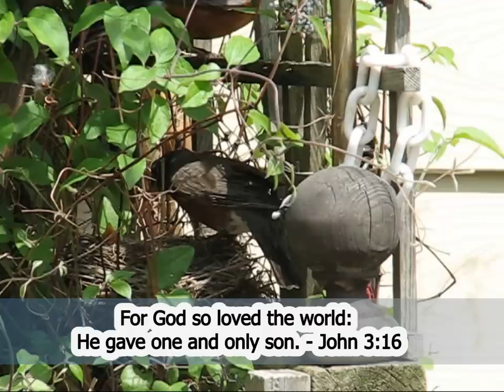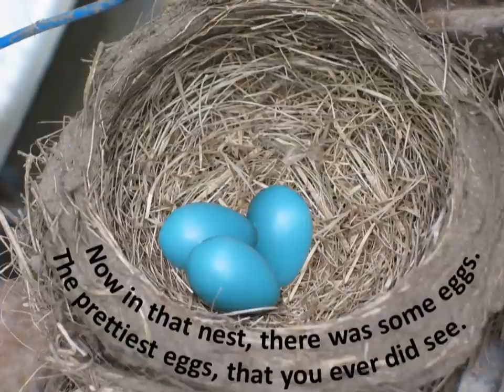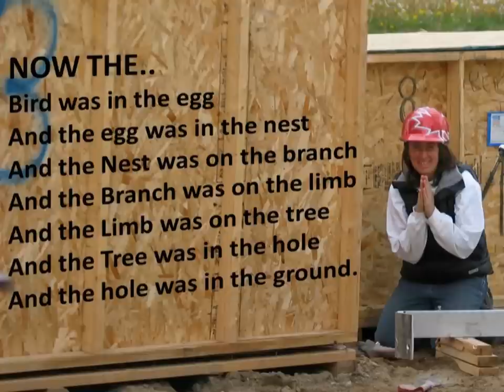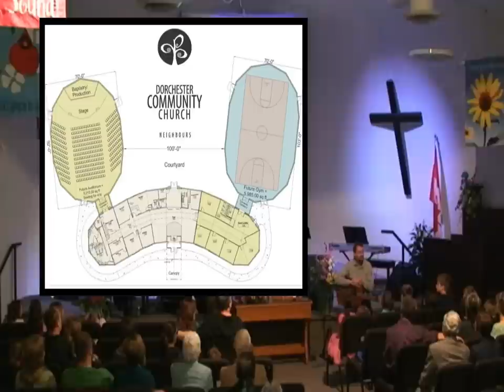There was a Nest (Extended Version) Mother Robin Eats Poop.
A few years ago a family of Robins nested on a low railing covered by trumpet vines.  I would set my camera up to try to film the Robins feeding their young.  My camera would only take 5 minute videos before timing out.  I would pray that the Robin's would return to the nest and do something interesting before that happened.  I could not believe the results.
I learned many things.
1.  The chicks were just like human babies.  They would tell their mother when they were hungry.  Mother would go get food.  However, if there is danger near she would hold off and try to keep the baby's under safe cover.  The Lord works in the same manner.  We often want something right now!  But the Lord knows our path.  If we trust in him he will provide.  "But he must ask in faith without doubting, for the one who doubts is like a wave of the sea, Blown and tossed around by the wind." - James 1:6
2.  The Lord will provide.  Simply stated: Matthew 6:26 - "Look at the birds in the sky: They do not sow, reap, or gather into barns, yet your heavenly Father feeds them.  Aren't you more valuable than they are?"
3.  The mother cleans up after the chicks.  Imagine if she did not pluck the poop out of the nest.  By the time they are ready to leave the nest they would be covered in poop.  Our mothers does not need to eat poop to keep us clean, but my mom sacrificed her time, effort and in some ways sanity to raise me.  The Lord sacrificed his life for our sins.  God allowed his one and only Son to die for all mankind.  That is a truly special kind of love.

John 3:16-17 - "For God loved the world: He gave his one and only Son, so that everyone who believes in him will not perish but have eternal life. For God did not send his Son into this world to condemn the world, but that the world should be saved through him"

The second part of the video is of the song "There Was a Hole" preformed live at Dorchester Community Church.  It was done as a parable about the building of DCC back in 2009.  While building the church a Robin decided to build her home and have a family on one of the shipping containers that sat on the property for the duration of the build.  The "tree" = the structure.  The "elephant" = the completed building.

The birds survived the build.  I like to think that the baby robins grew up to use the large tree in front of the church for their young.  It was five years ago this month that Dorchester Community Church broke ground.  We have a great church with a wonderful children's program.  It is a nice church.  But I don't think we should get comfortable.  The sanctuary we are in now is just a resting place.  It is meant to be a place for the youth to have larger classrooms and a better meeting place for groups and fellowship.  Our "nest" needs to grow because our church family is growing.
When the youth leave for Sunday school several rows can be seen empty in the front... so yes we have room for more people to come to church.  But with more families coming the classrooms are getting filled.  The youth is our future.  Just like the chicks in the video is the continuing future of God's will.
God bless

Faithfully Yours,
Matthew Kennedy

Dorchester Community Church is located at 3912 Cathrine St, Dorchester
Services: Sunday's at 10am.  Come for free coffee, tea, hot chocolate and fellowship before and after service.